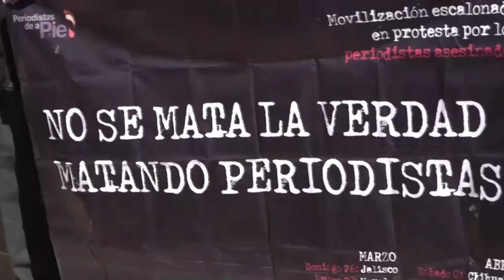Desde Oaxaca periodistas protestan por último colega asesinado en el sur de México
Periodistas del estado mexicano de Oaxaca (sur) se manifestaron este lunes 14 de febrero, segunda vez en cinco días, en la homónima capital del estado para protestar por el asesinato de su colega Heber López Vásquez y por la escalada de violencia contra el gremio en el país.
¡Visítenos!